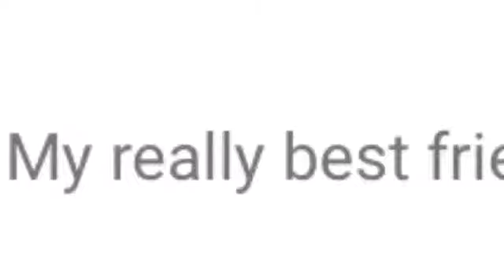Tribute for all my friends